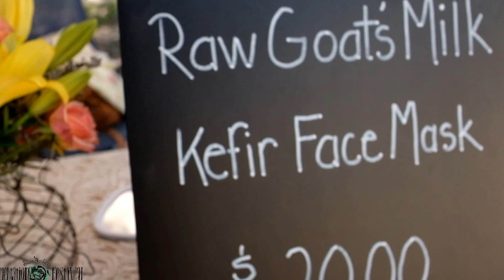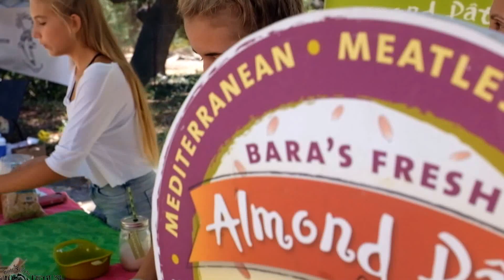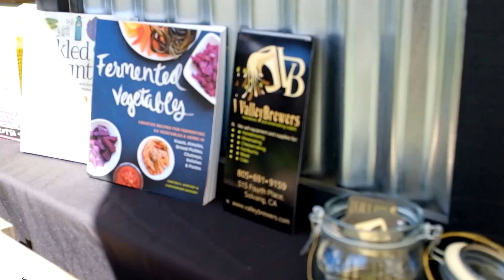5th Annual Santa Barbara Fermentation Festival 9/20/15 - Extended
The Santa Barbara Fermentation Festival showcases local and regional experts on the history, benefits and preparation of fermented foods.

The festival includes samples of 75+ artisan fermented foods from 40+ exhibitors, three stages featuring local and regional experts, and interactive hands-on activities. This all-ages experiential one-day festival celebrates the importance of traditionally fermented foods and beverages and empowers attendees to make these foods at home.

Special thanks to Andrew Hill of Pharos Creative, LLC for the awesome video footage and Elizabeth Davidson of LoaCom for her mad video production skills!